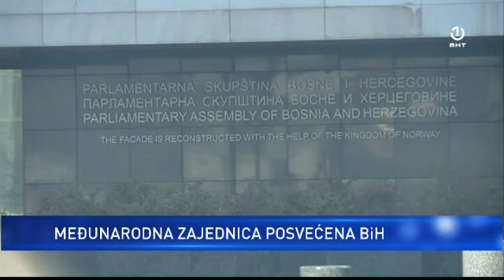Valentin Incko podnio izvještaj Vijeću sigurnosti UN-a